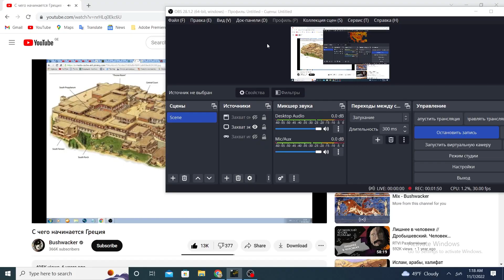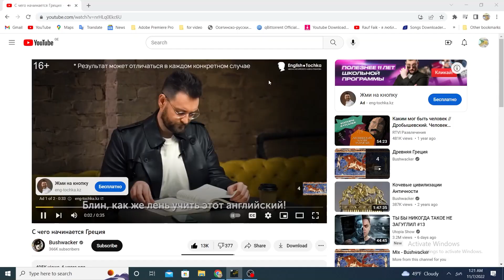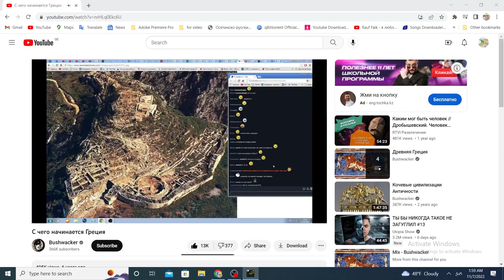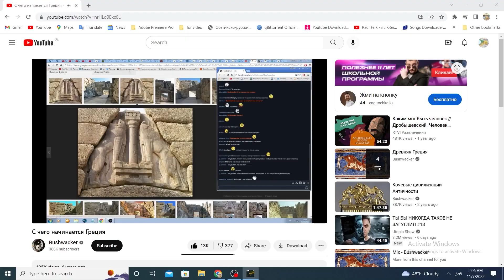age of civilizations 2 ებრაული იმპერის ზრდა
ჩემი დისკორდ სერვერები
პარტნიოერი სერვერები

თეგები.